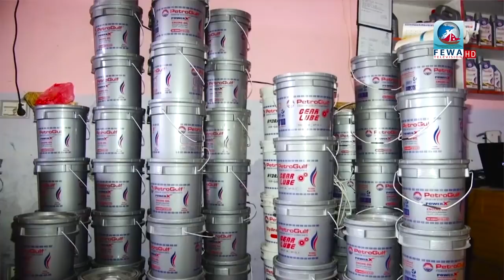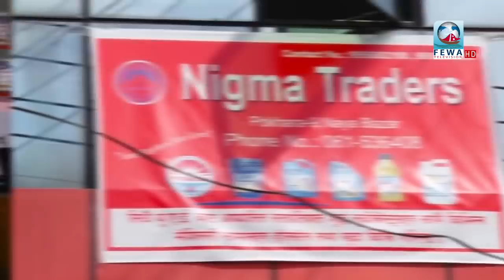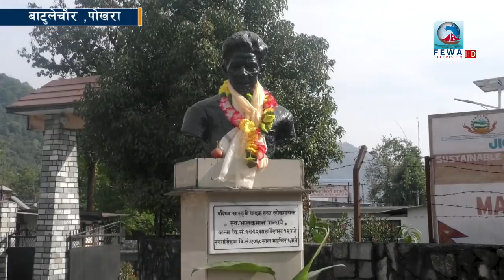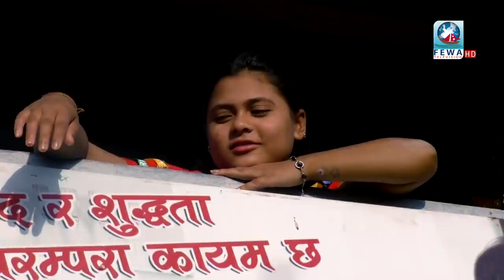पानसमा बत्ती बालेको LIVE साथमा छिन् छिन् बज्ने चुरा || Fewa Chautari Ep-101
Presenter-Hemraj Adhikari
Camera-Sandip ,Samir, Sagar
Edit-Subash Binod,Reazon
Mcr-Arjun,Santosh